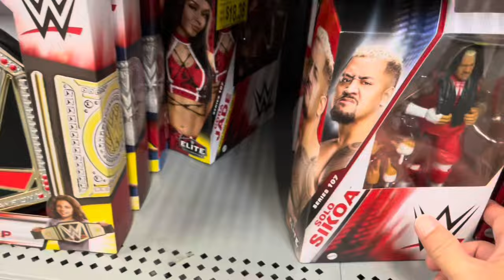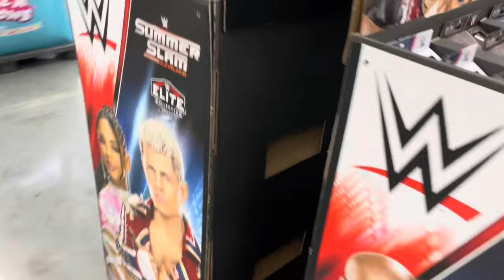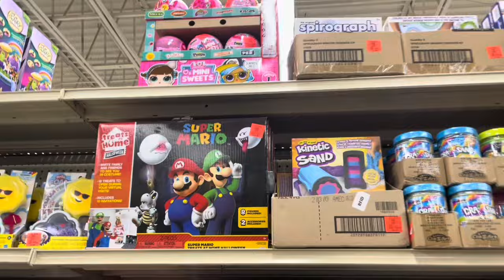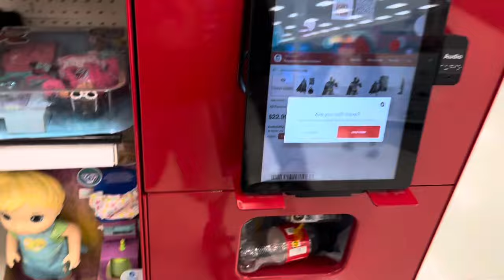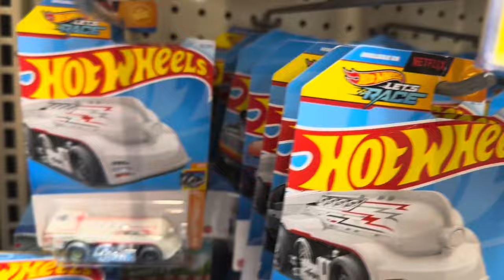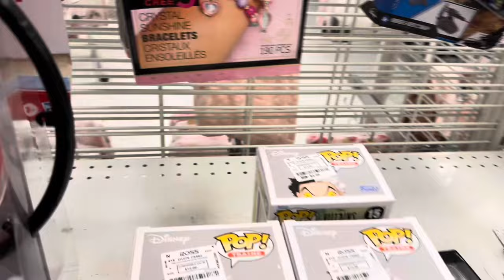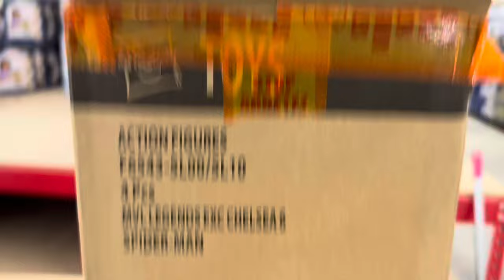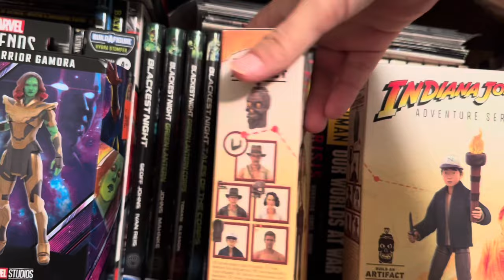OLLIE’s for the Win! “SHIELD” Sighting!